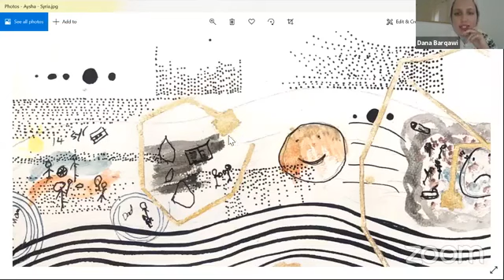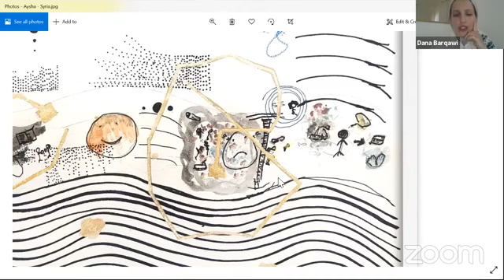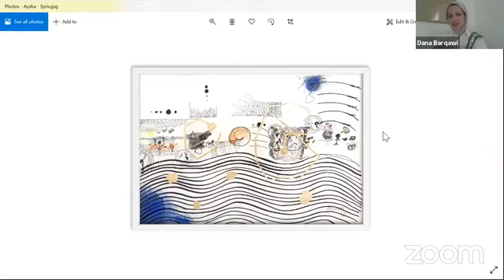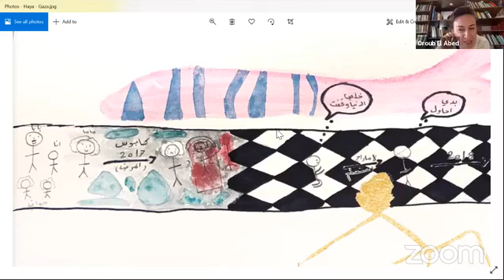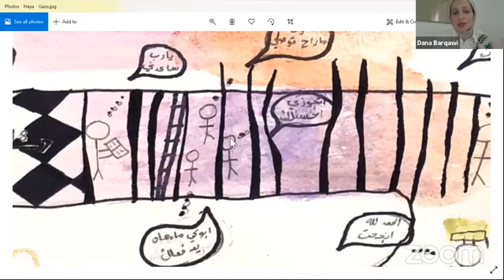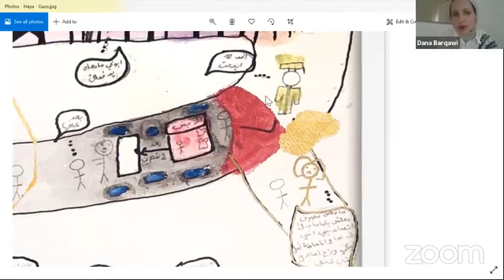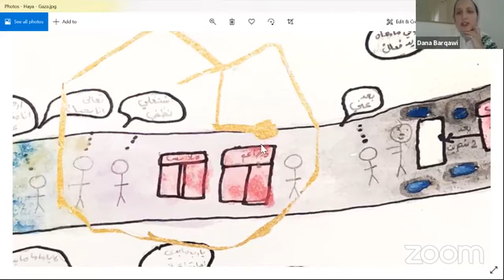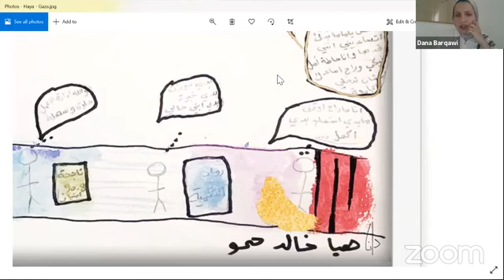Webinar: Stories Unfold: Narratives of Youth from Education to Employment